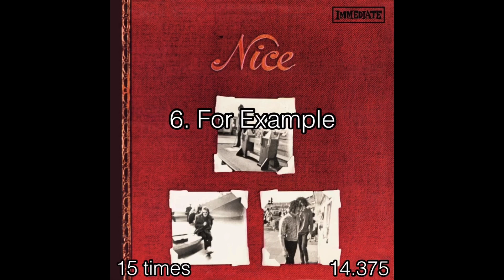For how long is each The Nice song title sung?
In this video I take every The Nice song and cut out every time the title is said, and then sort them by length

Rules:

Song name must be EXACT
Ex: “Happy Freuds” doesn’t count in this video, because in the song, they only say “Happy Freud”
Ex 2: “Diary of An Empty Day” doesn’t count in this video, because in the song, they only say “Diary TO An Empty Day”

On the bottom LEFT you will see how many times they say the song name
On the bottom RIGHT you will see how long it takes them to say the song name

ECHOING SONG NAMES DONT COUNT (i.e they say a song name and then use an echo effect to make the song name be said more times)

Albums included:

The Thoughts of Emerlist Davjack (1968)
Ars Longa Vita Brevis (1968)
Nice (1969)
Five Bridges (1970)
Elegy (1971)

Timing may be off by a few milliseconds because I’m only human
Yeahhh this one was pretty short, and also quite annoying cuz everything with this band is very vague. I don’t really know if I got every song that they’ve done included but I’m pretty sure I did. I kind of just guessed based on when the non-album singles came out, I didn’t wanna put a separate compilation album as the album cover for those so I just attached them to the albums that they were nearest too. Most of those songs are considered bonus tracks on future re-releases of the albums.